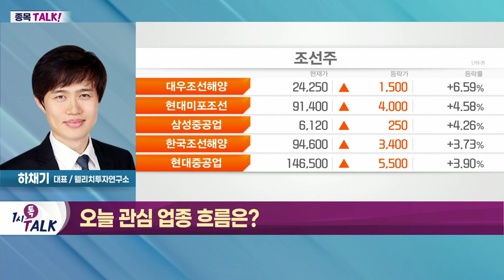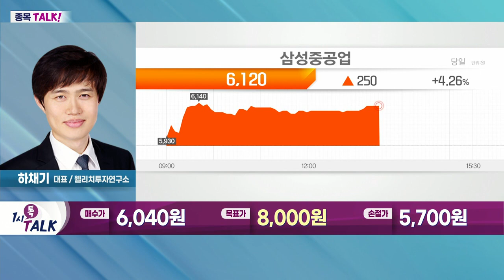삼성중공업(010140)... LNG-FPSO 등 고부가가치 선박에 특화_종목 TALK (20220630)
- 조선·조선기자재 업종 관심
- LNG 운반선 발주, 올해 상반기 100척 이상
- 한국조선해양 21척·대우조선해양 18척 삼성중공업 24척 수주 성공
- 노르웨이·일본 선사, 현대중공업에 추가 발주 준비

- LNG-FPSO 등 고부가가치 선박에 특화
- IMO 온실가스 부담금 규제 대응 검토
- 글로벌 환경 규제로 LNG선 발주 증가
- 버뮤다·아프리카 선주로부터 수주 성공
- 버뮤다 지역 선주와 LNG선 12척
- 아프리카 지역 선주와 LNG선 14척
- 친환경 암모니아 연료 기술 '국제 인증'